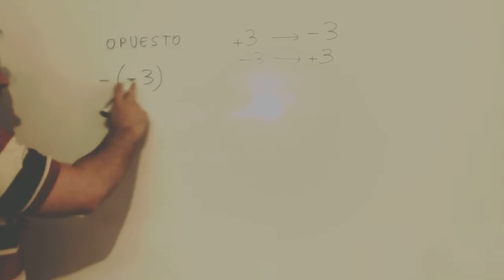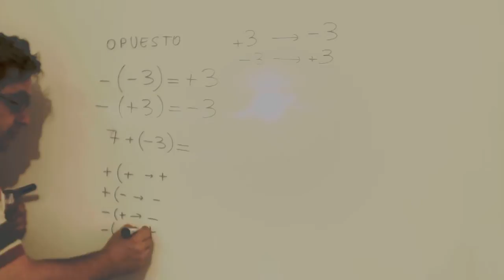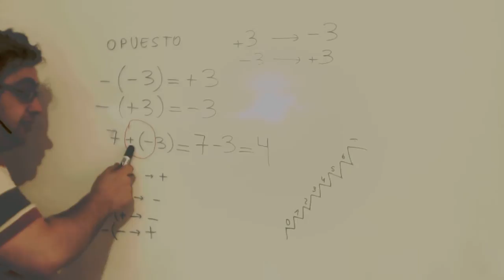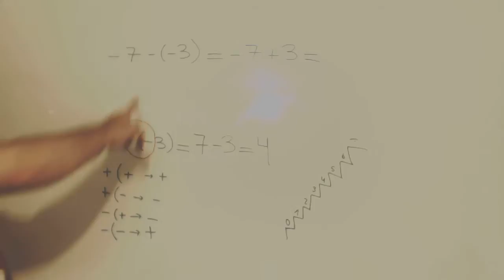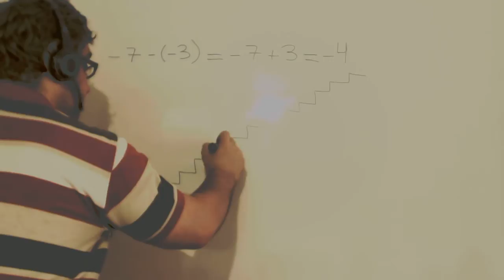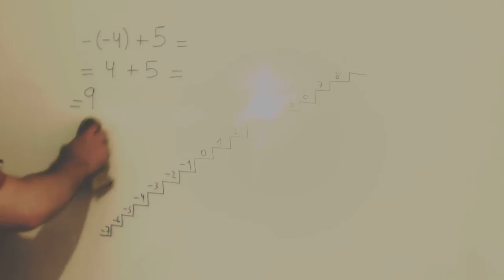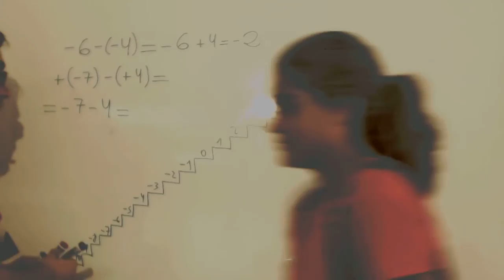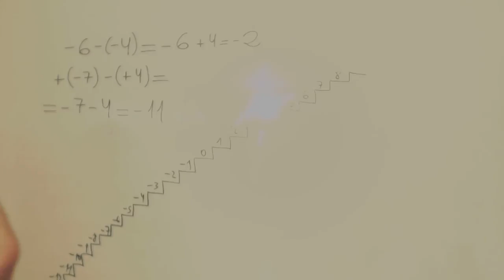Operaciones con enteros Matematicas 1º ESO Academia Usero Estepona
Operaciones con enteros Matematicas 1º ESO
Academia Usero en Estepona, el centro de formación con más vídeos en Internet del Mundo presenta: Operaciones con enteros Matematicas 1º ESO